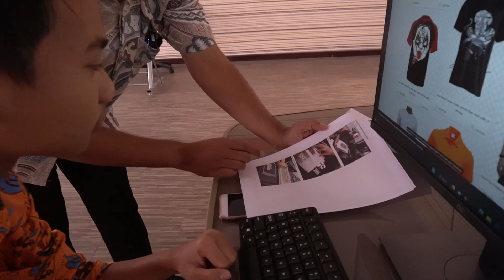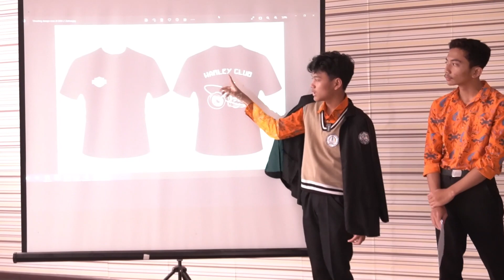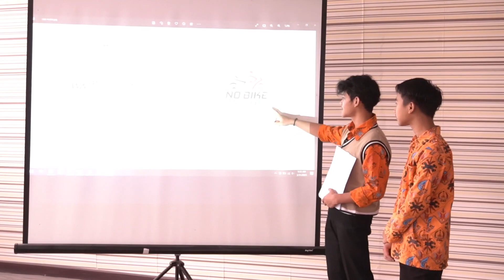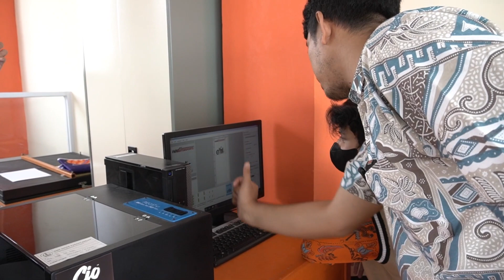Sablon Kaos Satuan - Komputer Grafis | SMK Sinar Parahyangan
Official Youtube SMK Sinar Parahyangan
Media informasi, edukasi, entertaiment dari SMK Sinar Parahyangan secara khusus untuk para siswa & alumni juga secara umum untuk masyarakat.
Director         : Adhitya Ramadhan
Video Editor : Moch Rezky Gunawan
Video ini dapat di share, tapi jangan lupa di di tag dan sertakan link video ini di postingan kalian